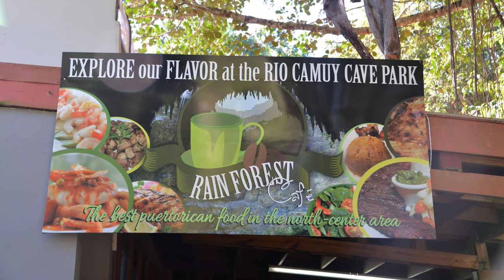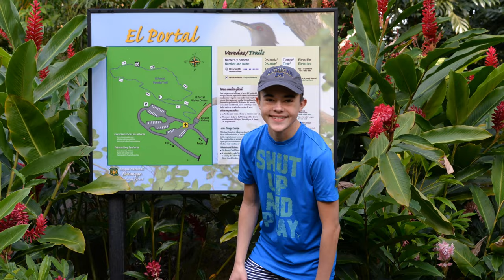Our trip to Puerto Rico in pictures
A simple set of photos from our trip to Puerto Rico.  The song used was super popular at the time and the boys were playing the Bruno Mars album 24K constantly.  I would have had more video but the ocean claimed my gopro. : (